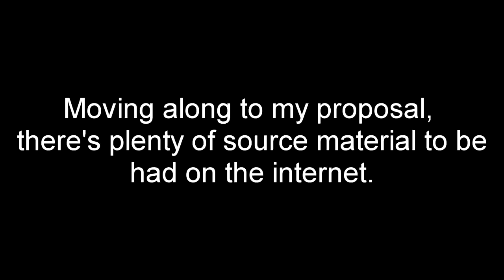SUBSCRIBERS NEED TO READ THIS